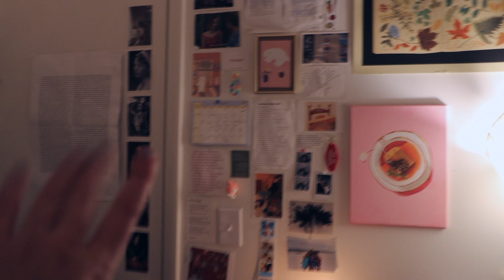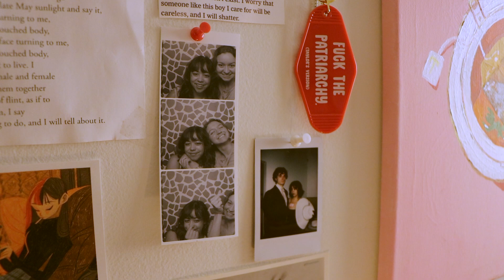let's talk -- attachment styles, grief, moving, the cats🌟🌱🐈🌟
hello friends!

a little unscripted fun video tonight as i paint me & my boyfriend's cats' portraits!!! comment your own thoughts, i'd love to hear them ❣